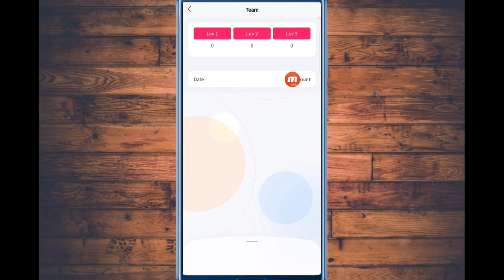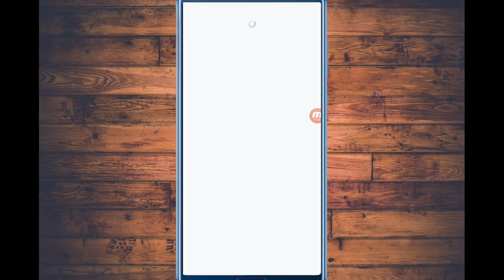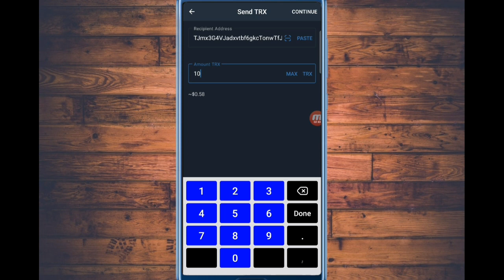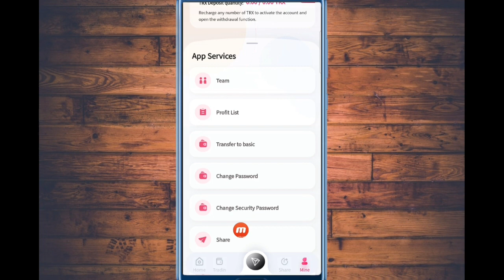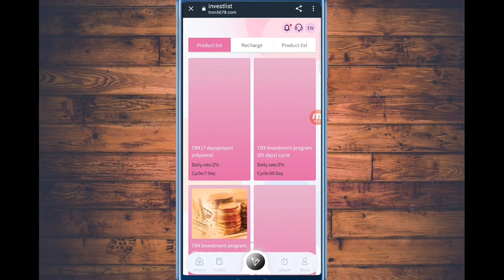The best investment product in 22022, registered 300trx, 6% per day, stable income at home.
(Recharge 5-30000TRX has 5% revenue, recharge 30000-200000TRX has 6% revenue)
Basic account investment introduction: (top-up 5-30000TRX has 5% income, top-up 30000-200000TRX has 6% income) the higher the amount of 10% deposit earned per day,
The higher the rate of return is long-term-long-term stable income.